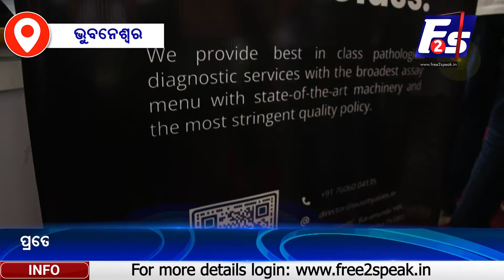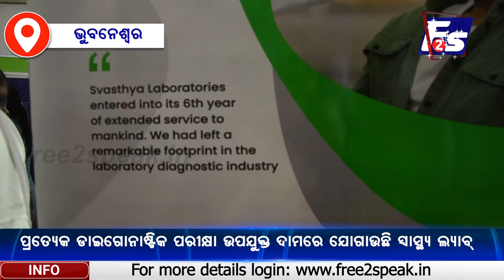ପ୍ରତ୍ୟେକ ଡାଇଗୋନାଷ୍ଟିକ ପରୀକ୍ଷା ଉପଯୁକ୍ତ ଦାମରେ ଯୋଗାଉଛି ସ୍ୱାସ୍ଥ୍ୟ ଲ୍ୟାବ୍